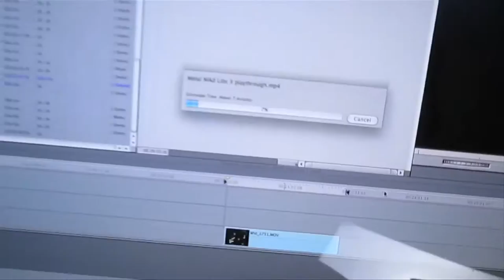Everybody do the Gunnarolla! (vloggin' 8/12/13)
I imitate Andrew, post a bunch of videos, Ike has deep thoughts, I play guitar.